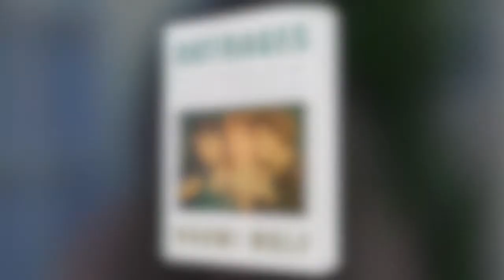Naomi Wolf talks about erasure of history and Outrages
Originally aired as a Facebook Live post, New York Times bestselling author Naomi Wolf discusses her book Outrages.

Outrages explores the history of state-sponsored censorship and violations of personal freedoms through the inspiring, forgotten history of one writer’s refusal to stay silenced.

It is a critically important book, not just for its role in helping to bring to new audiences the story of an oft-forgotten pioneer of LGBTQ+ rights who could not legally fully tell his own story in his lifetime. It is also critically important for what the book has to say about the vital and often courageous roles of publishers, booksellers, and freedom of speech in an era of growing calls for censorship and ever-escalating state violations of privacy.